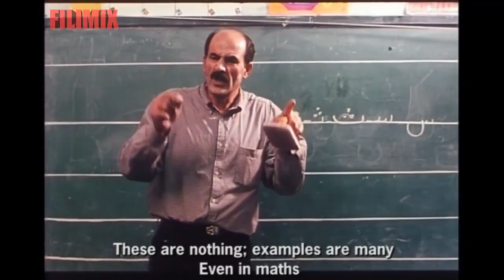Kolah Ghermezi Va Sarvenaz - Best Scene | کلاه قرمزی و سروناز - دیکته که 11 شدی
. کلاه قرمزی و سروناز - بهترین سکانس ها
دیکته که 11 شدی

خلاصه داستان:
کلاه قرمزی پس از سال‌ها مردود شدن، بالاخره در امتحانات مدرسه‌اش قبول می‌شود و به عنوان شاگرد ممتاز مدرسه معرفی می‌شود؛ طوری که حتی تصویرش از تلویزیون نیز پخش می‌گردد. حالا بنا به قولی که داده شده آقای مجری باید برایش یک دوچرخه بخرد ولی او توانایی مالی ندارد. در همین زمان تلفنی از سوی عموی کلاه قرمزی که قرمزی بزرگ نام دارد، به او می‌شود و کلاه قرمزی را همراه آقای مجری و نرگس به منزل مجللش دعوت می‌کند. در آن دیدار عموی کلاه قرمزی یک دوچرخه با ارزش به او هدیه می‌دهد. اما چندی بعد در جریان یک دزدی از منزل آقای مجری و نرگس که کلاه قرمزی نزد آن‌ها زندگی می‌کند، دوچرخه او نیز به سرقت می‌رود.

بازیگران:
حمید جبلی، ایرج طهماسب، خسرو احمدی، مهدی باطبی، عیسی یوسفی پور، بهادر مالکی، بنفشه صمدی و پوپک مظفری

کارگردان: ایرج طهماسب
تهیه کننده: حمید مدرسی
نویسنده: ایرج طهماسب، حمید جبلی

ژانر: اجتماعی

برای مشاهده سکانس های فیلم کلاه قرمزی و بچه ننه بر روی لینک زیر کلیک نمایید:

Kolah Ghermezi Va Sarvenaz - Best Scene

Synopsis:
After years of being rejected, Red Hat is finally accepted into his school exams and is introduced as an excellent student of the school; So that even his picture is broadcast on TV. Now, according to the promise, the host must buy him a bicycle, but he cannot afford it. At the same time, he receives a phone call from his red hat uncle, who is called Big Red, and invites Red Hat to his luxurious house with Mr. Mojrei and Narges. At that meeting, the red hat uncle gives him a valuable bicycle as a gift. But a short time later, during a burglary of the house of Mr. Mojrei and Narges, where Red Riding Hood lives, his bicycle is also stolen.

Release: 2002

Cast:
Hamid Jebeli, Iraj Tahmasb, Khosrow Ahmadi, Mehdi Batebi, Issa Yousefipour, Bahador Maleki, Banafsheh Samadi and Poopak Mozaffari

Director: Iraj Tahmasb
Producer: Hamid Modarresi
Author: Iraj Tahmasb, Hamid Jeblai

Genre: Social

کانال رسمی فیلیمیکس آرشیوی از بهترین فیلم‌های جهان شامل فیلم سینمایی و سریال‌ که برای تماشا در اختیار شما قرار گرفته است.

This is the official YouTube channel of FILIMIX.
 FILIMIX has the best collection of movies and TV series.